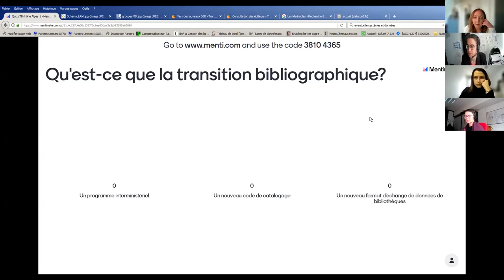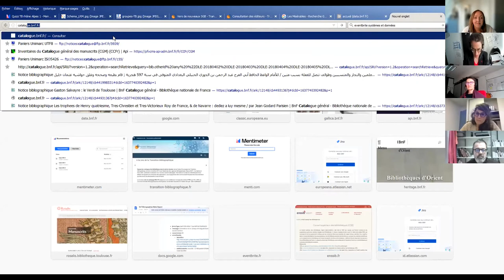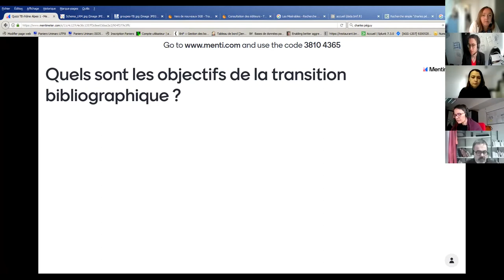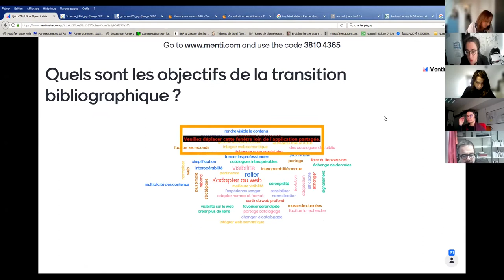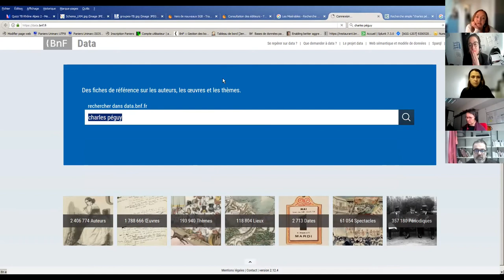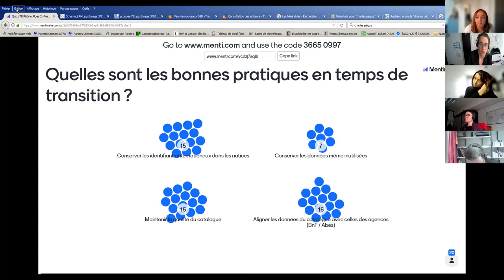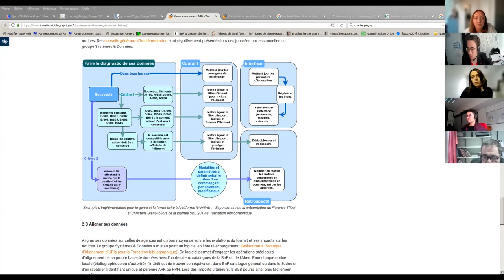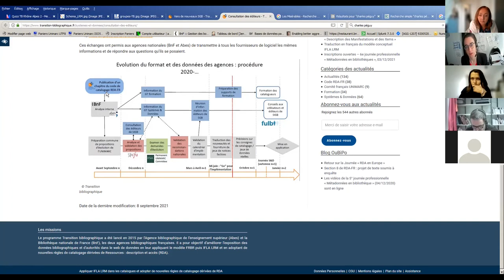Le 11/12 du 25 novembre 2021 : la transition bibliographique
Animé par Aude Le Moullec-Rieu – adjointe à la cheffe de service diffusion des métadonnées de la Bibliothèque nationale de France.